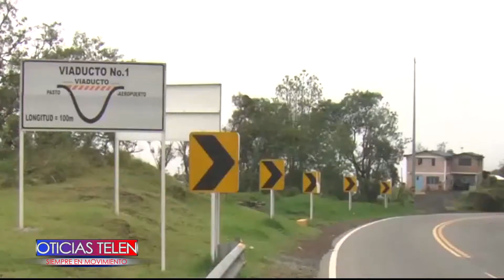Director Instituto Nacional de Vías INVIAS aseguro que al terminar el próximo año la doble calzada p